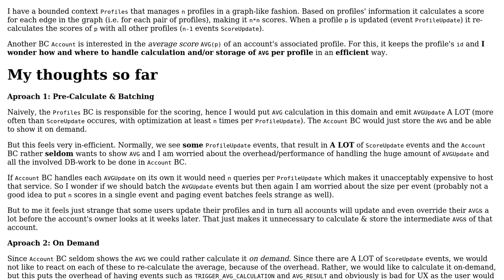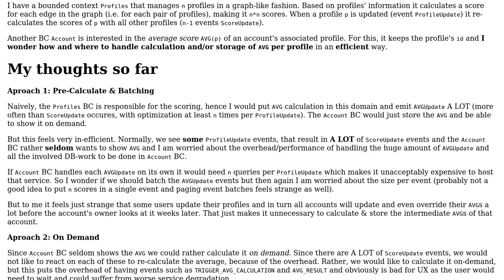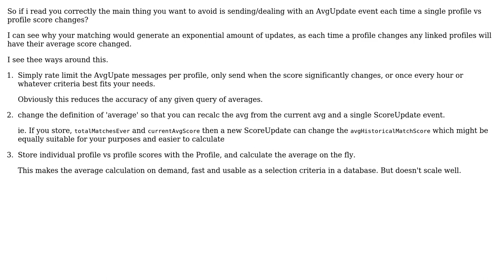DDD scores between all profiles (graph). Where/when to calculate AVG efficiently?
Software Engineering: DDD scores between all profiles (graph). Where/when to calculate AVG efficiently?

With thanks & praise to God, and with thanks to the many people who have made this project possible! You are responsible for your own actions.